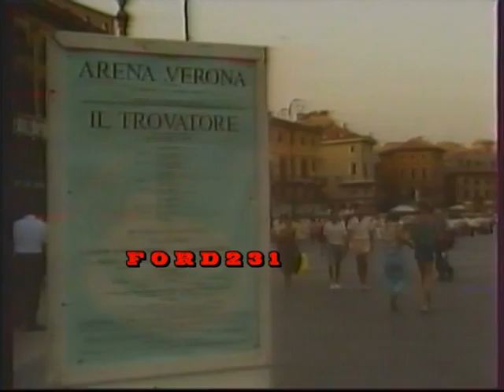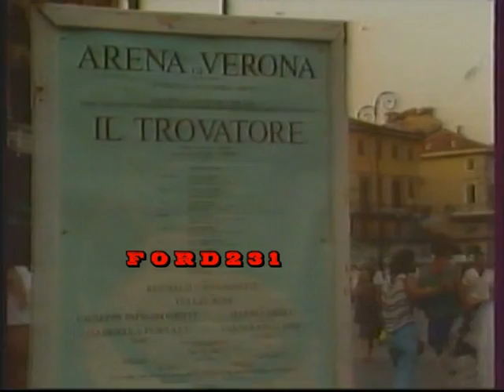ΒΡΑΔΙΑ ΟΠΕΡΑΣ ΕΤ1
Ο Αλεξης Κωσταλας μας παρουσιαζει τον Τροβαδουρο του Τζουζεππε Βερντι απο την Βραδια Οπερας
Μεταδοθηκε 27 Ιανουαριου 1988 στην ΕΡΤ